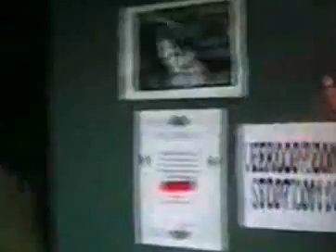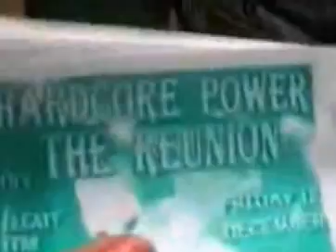Hardcore Power 1997 2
Hardcore Power 1997 gabber hardcore